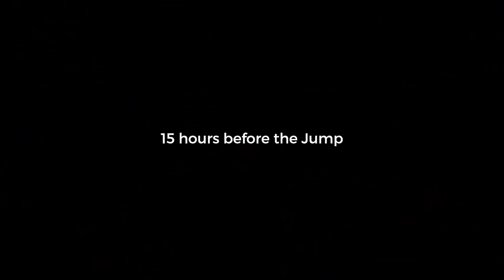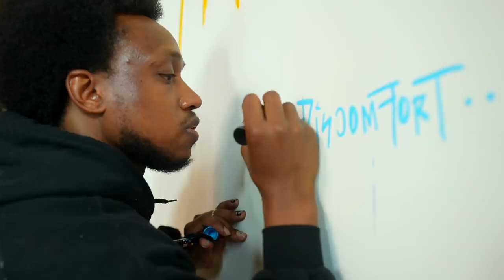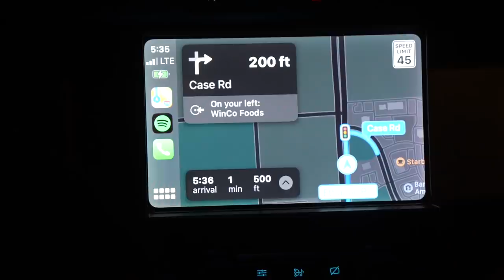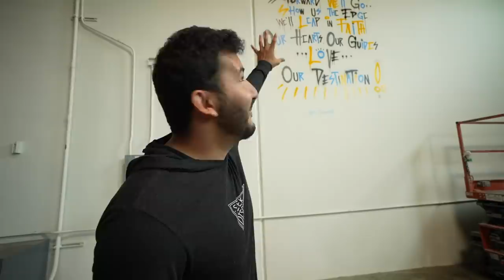Taking My Best Friend on the World’s Rarest Skydive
to get access to our limited edition collaboration with Writings from Michael. Only available for the next 48 hours through this link!